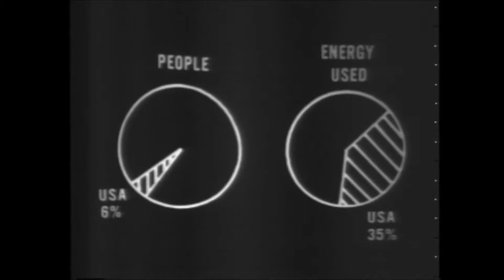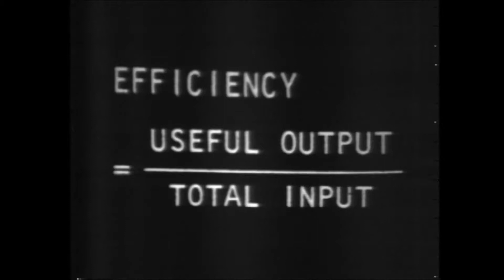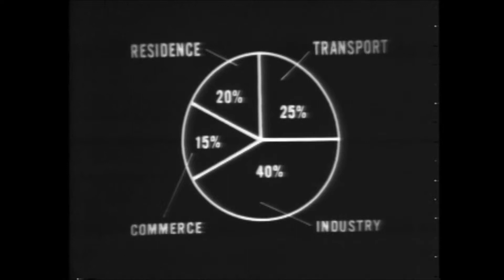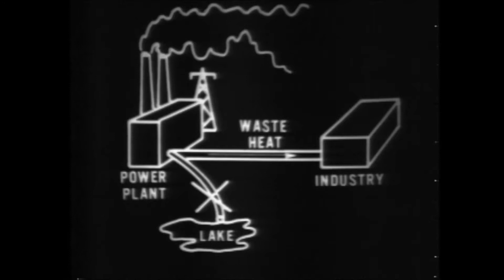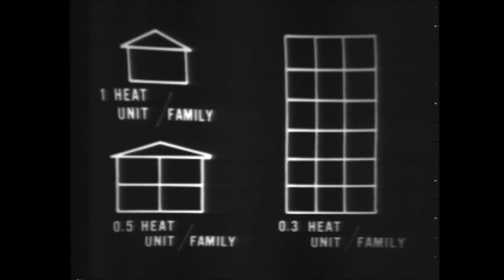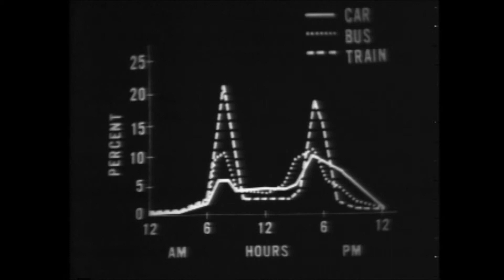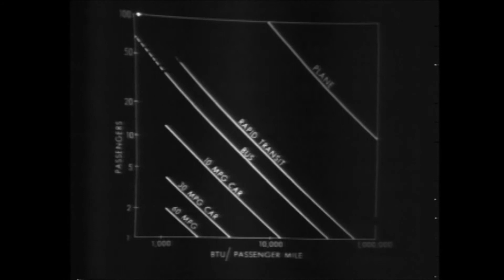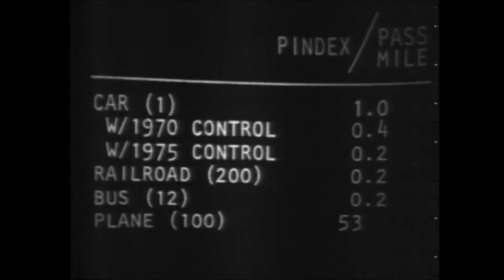Air Quality Management, Goals and Alternatives, Lecture 4 of 6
Lecture by Dr. Lyndon Babcock, University Illinois at Chicago